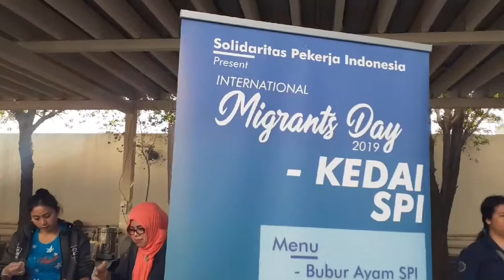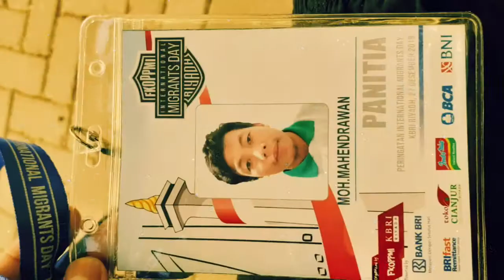Acara IMD(Internasional Migrants Day 2019)27des2019 di safarah/KBRI RIYADH acara puncak VLOG II